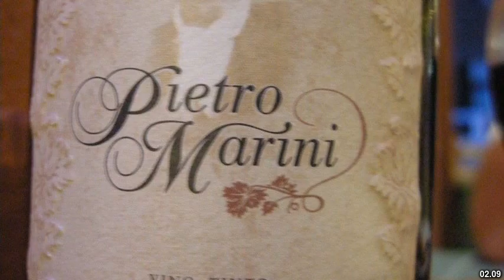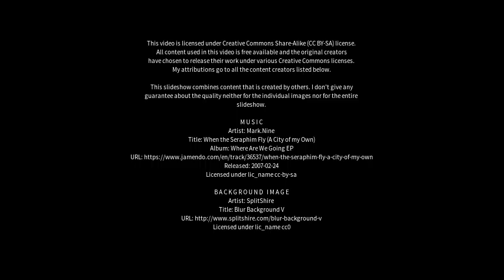Best places to visit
Best places to visit - Cafayate (Argentina) Best places to visit - Slideshows from all over the world - City trips, nature pictures, etc.